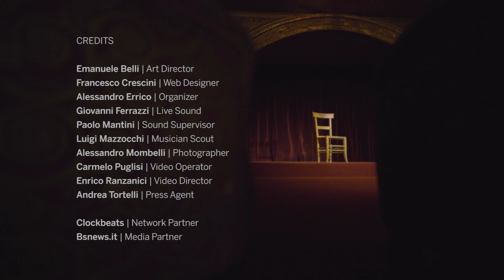Red Theater: Amistat - The Fear (Cover) - June, 29 2017